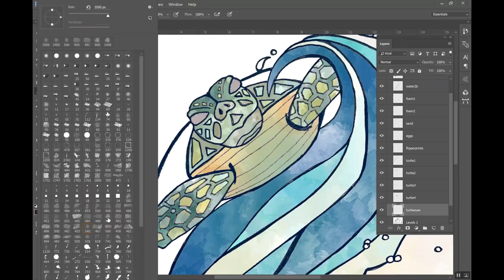The Turtles of Sanibel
It's sea turtle nesting season and we're in the thick of it here on our vacation at Sanibel Island. Sanibel's beaches are a nesting area for five species of sea turtles: Green turtle, Loggerhead, Kemp’s Ridley, Leatherback, and Hawksbill.

Each of these species is endangered and protected by both federal and state laws and agencies.

Sea turtles come ashore to build their nests between May and October. Beginning at dawn each day during this period, Sanibel’s 18 miles of beaches are swept for new turtle activity from the previous night. If a new nest is found, it is marked for monitoring and protection until the eggs hatch.

Each nest may contain as many as 200 eggs but with the large number of predators awaiting them between the nest and adulthood means that very few turtles from each brood reach maturity.

For those that do make it through their vulnerable years, sea turtles can live 50 years or more.

Around the world, sea turtles face poachers, lack of suitable nesting sites and pollution.